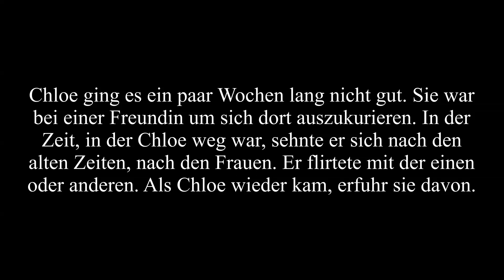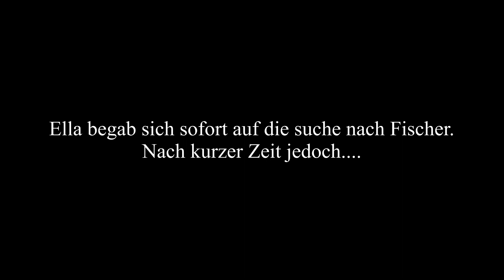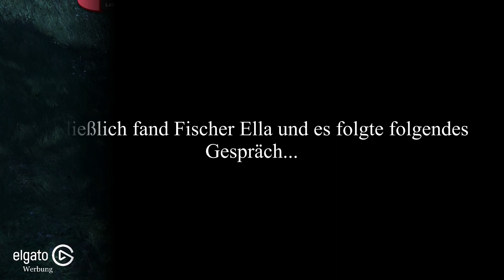Was ist mit Fischer? [Unity-Life] | JadiTV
👉Social Media👈

👉 Werbung 👈

Ihr sucht gute Gewürze zum Kochen oder trinkt gerne Tee? Dann schaut euch doch mal bei Jade´s neuen Partner Ankerkraut um .Ab einem Mindestbestellwert von 15€ bekommt ihr aktuell ein Gratisgewürz zu eurer Bestellung dazu. Viel Spaß!

👉 Server 👈

Aktuell spiele ich auf dem Server Unity-Life und unterstütze dies auch in der Administrative. Hier geht es zum Forum